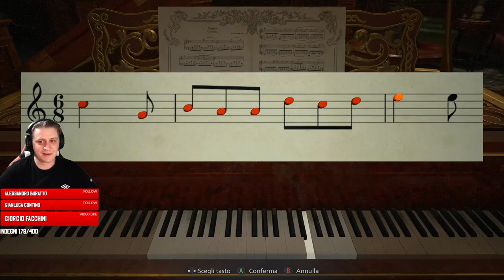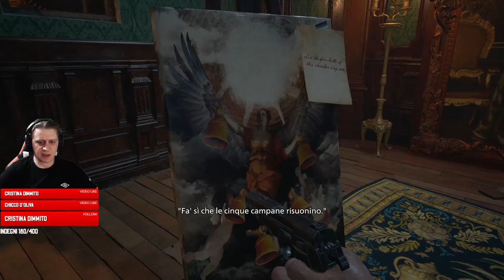RESIDENT EVIL: VILLAGE - EP1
Audio desincro , GRAZIE facebook della minkia